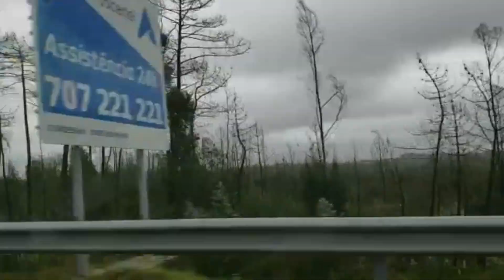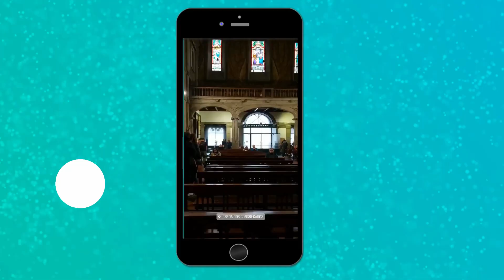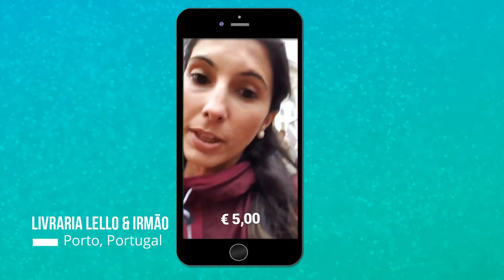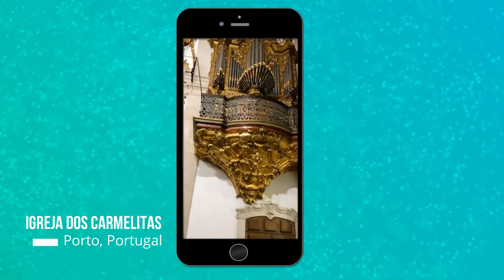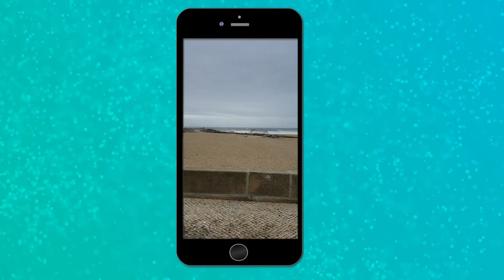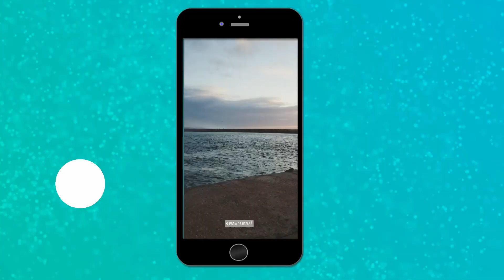De PORTO a NAZARÉ - atrás das ONDAS GIGANTES 🌊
Vocês pediram no Instagram e eu fiz um vlog da viagem até Porto!

Vem comigo e me diz o que achou :)

PRECISA DE CHIP PARA VIAJAR E SE MANTER CONECTADO?

Você já experimentou o Airbnb? Cadastre-se com meu link e você vai ganhar até R$179 de desconto em sua primeira viagem.

## BLOG TURISLIFE ##